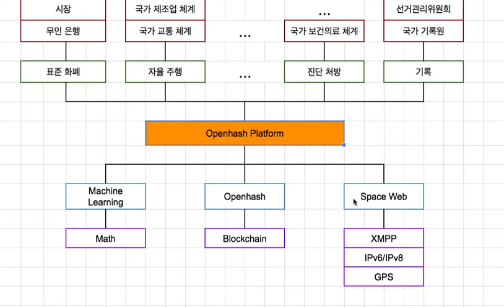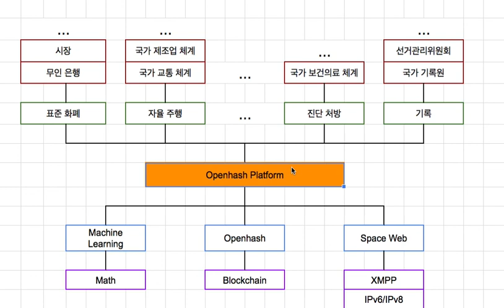Openhash Platform 000 - 플랫폼 기술 계층